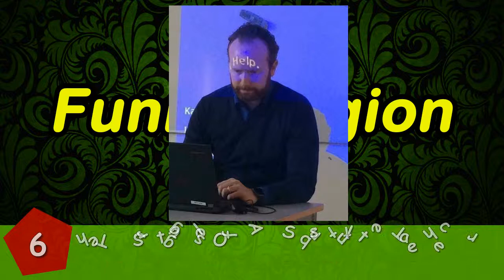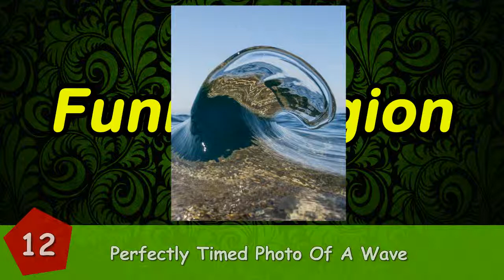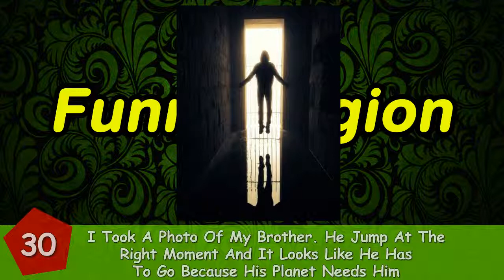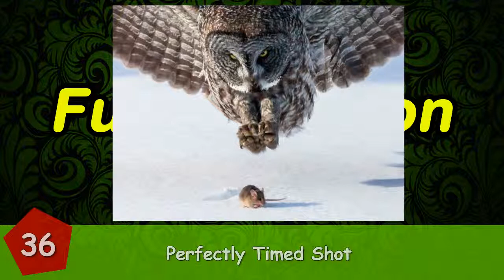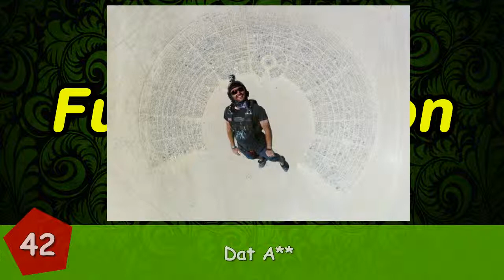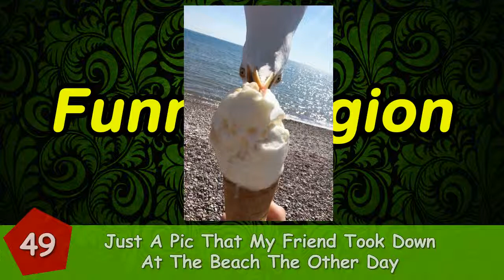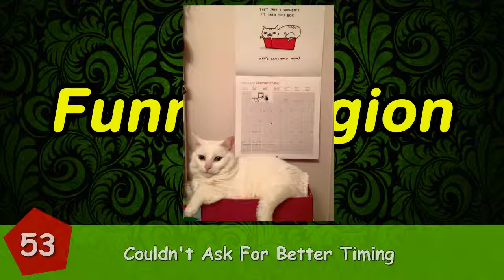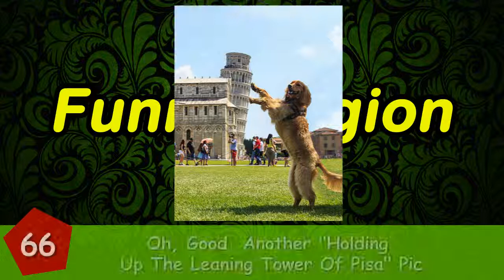7+ Perfectly Timed Photos That Will Mess With Your Head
7+ Perfectly Timed Photos That Will Mess With Your Head
You might not be the best photographer in the world, but sometimes everything in the universe aligns so precisely, all you have to do is press the shutter-release button in the right place at the right time. Every now and then, perfect timing can make or break a photo, turning it into a hilarious coincidence or a beautiful illusion.
😄😄 Follow Me 😄😄
7+ Genius People Who Found A Way To Protect Their Christmas Trees From Asshole Cats And Dogs
7+ Funny Pics That Show What Husbands Have To Go Through When Their Wives Are Pregnant

Help 😄Funny Legion😄 to Reach Goal of 200,000+ Subs!! 😄TankQ😄